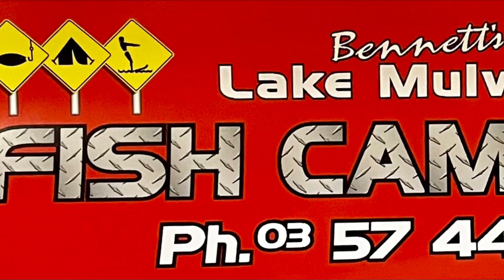Murray Cod fishing, Trying out some new ground using Buckley’s Lures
Pat and I are very fortunate that we are able to access some amazing water and this is only possible to the generous land holders that allow us to do so,,